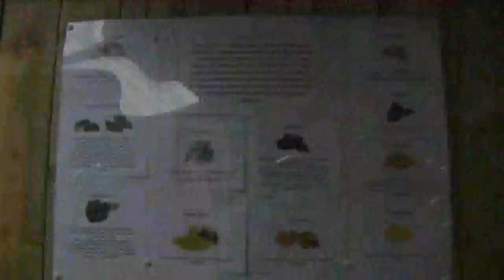Discovery Dig Fossil and Gem Dig Promotion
Discovery Dig fossil and gem dig promotional video, created by Spiders Web Films.